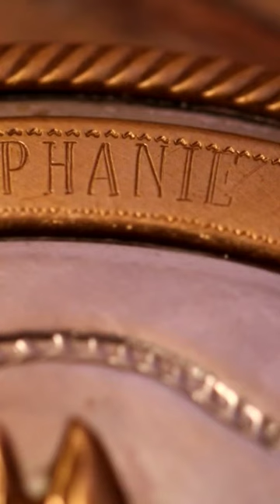Vintage German Silver Belt Buckle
Traditional folding pocket knives: